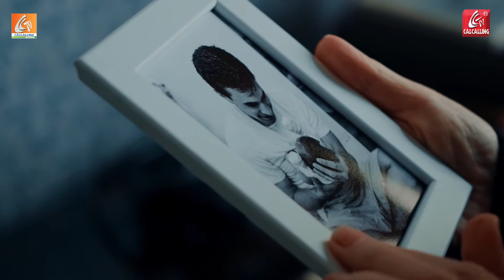On this Mother's Day, let us all pledge to stop being rude to our mothers.